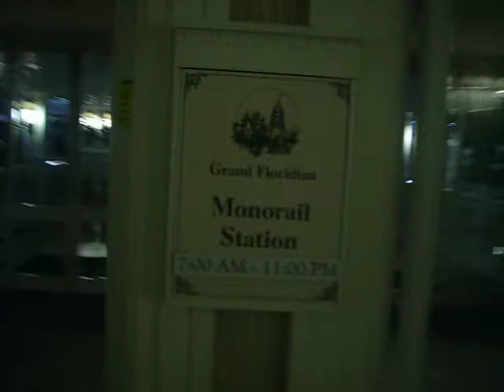At the Grand Floridian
My brief tour of the Grand Floridian in September '09.